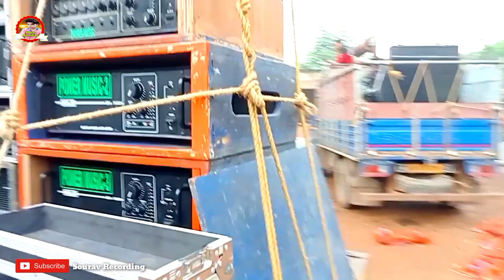বেলপাহাড়ি একটি মাঠে দুটি সেটাপ ফিটিং হচ্ছে Dj Sarzan Vs Power Music 4/4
power_vs dj_sarzan_balphari